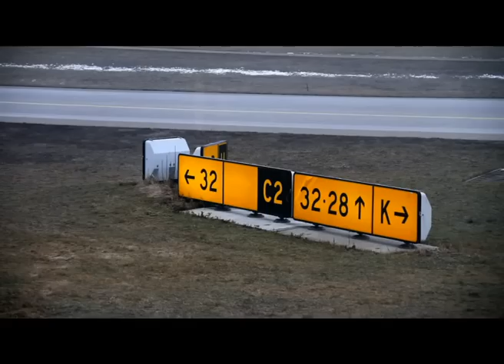Raghav Sachar - Ishq Ki Subha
"Ishq Ki Subha" Has been Recorded, Engineered, Mixed and Mastered By -- Raghav Sachar at "Raghav Sachar Music - Studios"

About the Video:
The video was shot in the beautiful locales of Switzerland and has been directed by Raghav Sachar. The location is apt for the beautiful video, which features a young new face, the model in the video, Pooja Sehgal who is based in Switzerland.

About the Song:
This Song "Ishq Ki Subha" is a fresh approach. The whole idea of making this song was positivity and how life and specially morning's feel so wonderful when you are in love.

A Note From Raghav For All His Fans:
"I have always believed that god helps us in numerous ways and I acknowledge his presence in my life. I feel that making music gets me closer to him. I would like to mention a special thanks to all my fans for their tremendous support and love, which keeps me going and will always be the main inspiration behind my music."

Music on Universal Music India